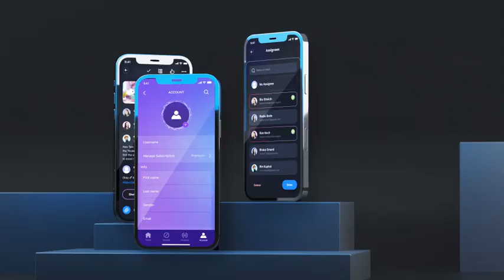Minimalistic Mockup Promo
Global background color control
Control the transparency of reflections on the screen
10 pre-rendered scenes (for 6 sec)
Modular structure
Tutorial included
Fast render